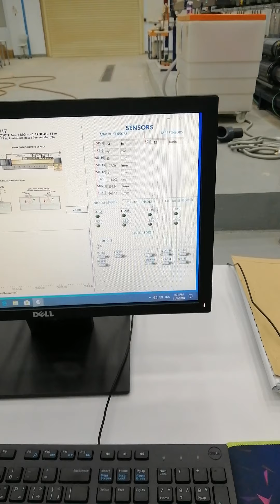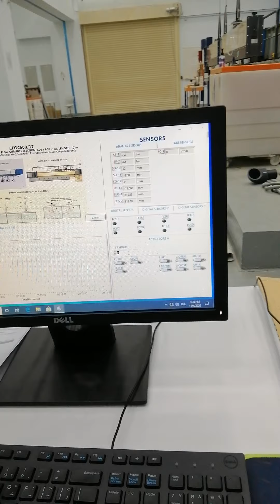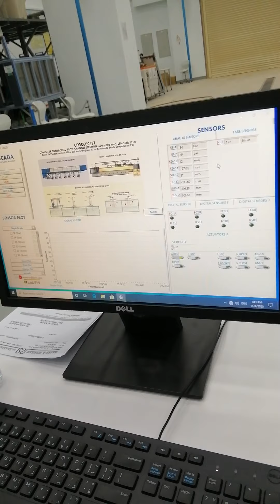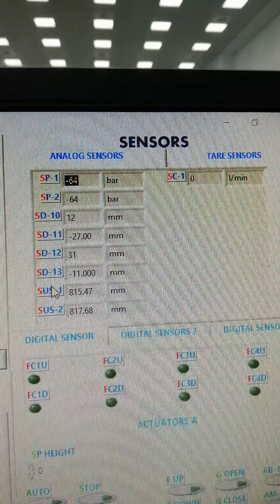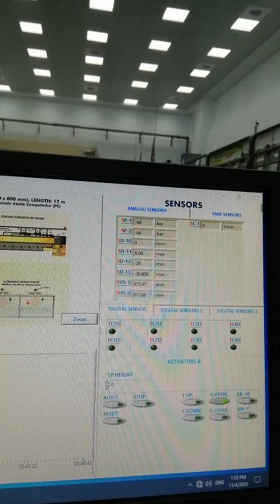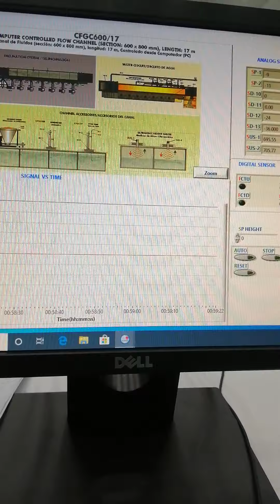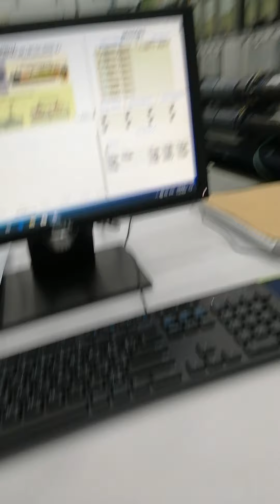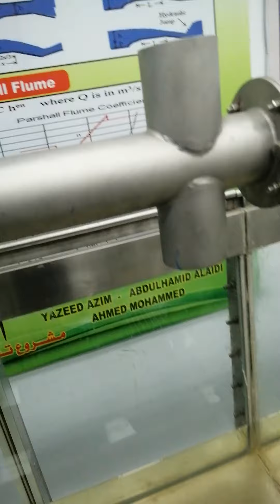Open channel flume 5